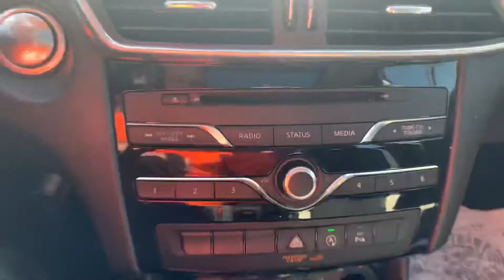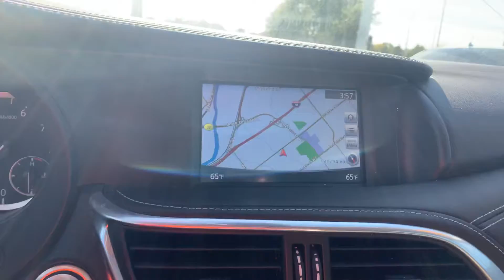2017 Infiniti QX30 S for Barb